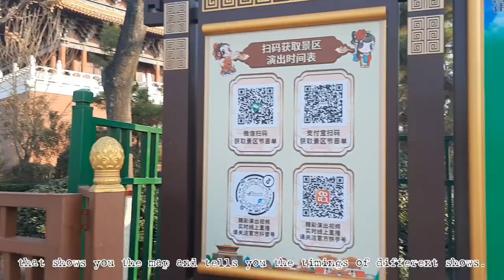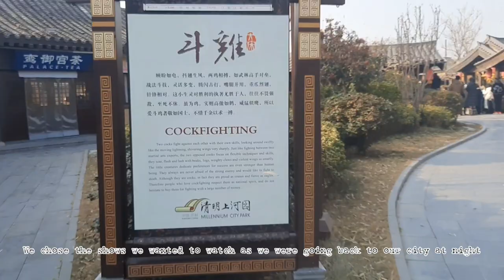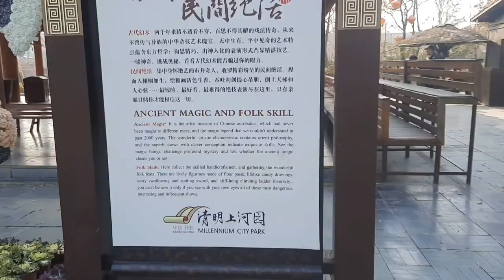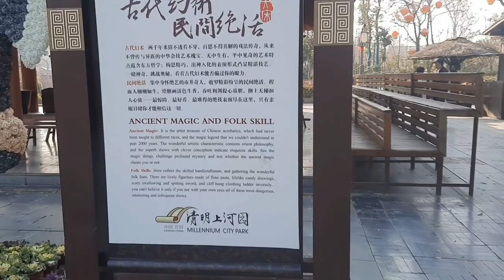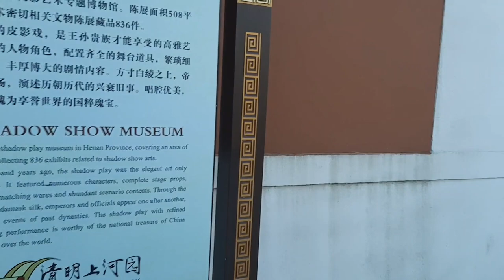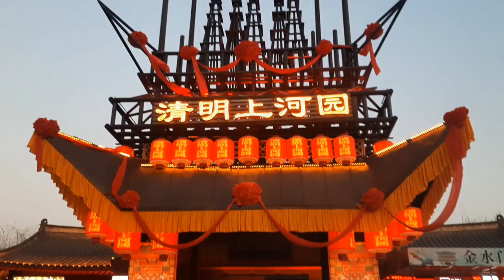A Day Trip to Kaifeng - Millenium City Park Tour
The trip went better than expected. It was just a really cold day but overall, 150 yuan for tickets and food? Guys that's sooo good. I'd highly recommend to all living in Zhengzhou. And a li'l advice - life's too short to not get out there peeps. Money will come and go, but experiences and memories stay a lifetime (even if you get dementia) 😌😌❤❤

Musician: @iksonmusic

Musician: @iksonmusic

Musician: Silicon Estate